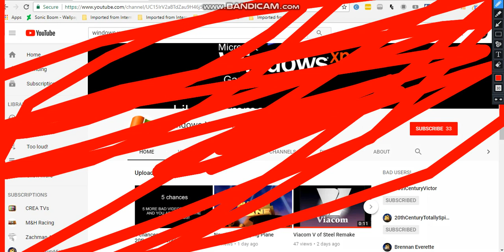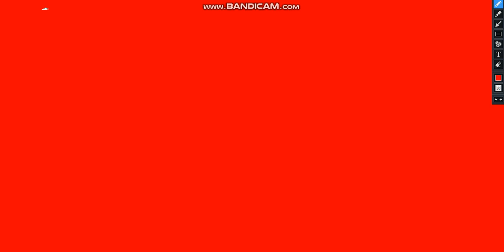I mess up Windows XP Gamer 2001's channel.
I hate you so much Windows XP Gamer 2001!